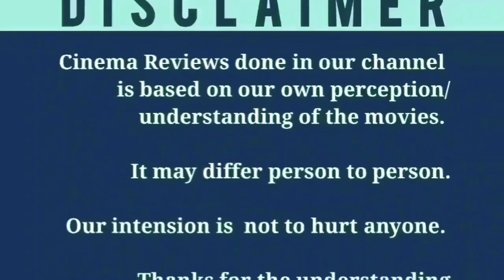Asuravamsam (2021) New Tamil Dubbed Movie Review | Nakshatram (2017) Telugu Movie Review in Tamil